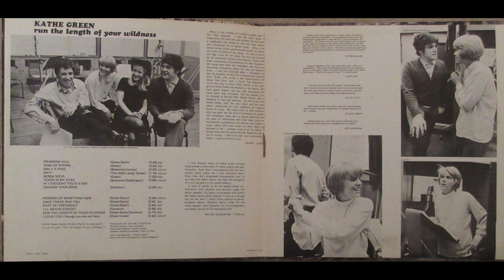Kathe Green – If I Thought You’d Ever Change Your Mind ____ Lovely Femvox folk/rock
Taken from the 1969 LP Run The Length Of Your Wilderness by Kathe Green. Green was apparently an actress from California and daughter of a successful film score composer although this was apparently recorded in UK where it was also released, this is taken from the US LP which comes in a gatefold sleeve unlike the UK version.